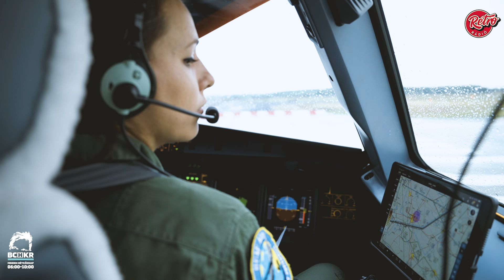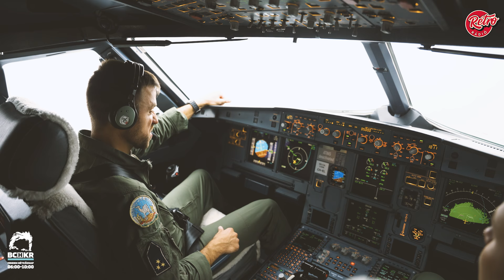Bochkor - 6.08-as hadművelet - Kecskeméti Repülőbázis (2021.08.27.)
Kövess minket a közösségi oldalakon is, hogy ne maradj le a legújabb hírekről!